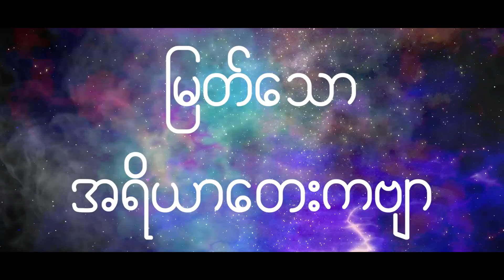Eastern - ခေတ်သစ်ရဲ့သုခုမ (Lyric Video)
Song - Khit Thit Yae Thu Khu Ma (ခေတ်သစ်ရဲ့သုခုမ)
Artist - Eastern
Composer - Eastern
Band - Eastern